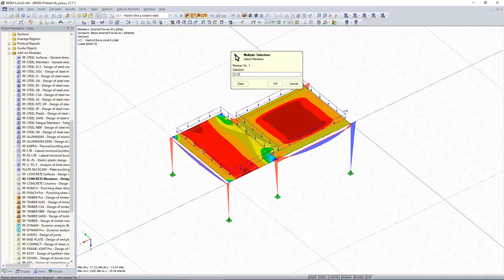[EN] [ES] FAQ 004906 | A menudo edito la armadura proporcionada por el programa. Ajuste de la arm...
Pregunta:
A menudo edito la armadura proporcionada por el programa. Ajustar la armadura usando coordenadas requiere mucho tiempo y esfuerzo cuando tengo varias vigas en el modelo. ¿Hay alguna forma de acelerar la edición de la armadura?

Respuesta:
Si hay varias vigas o nervios similares en el modelo, puede usar las funciones "Guardar armadura existente como plantilla" y "Cargar armadura desde plantilla". Recomendamos calcular las vigas juntas en un caso. Puede guardar la armadura modificada de una viga de cuelgue y luego cargarla para las otras vigas.